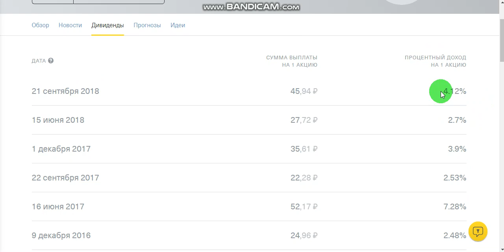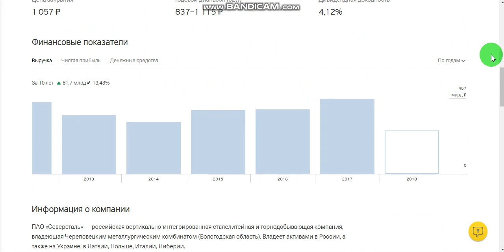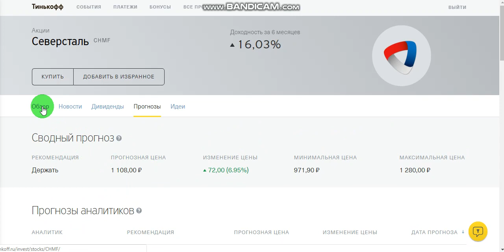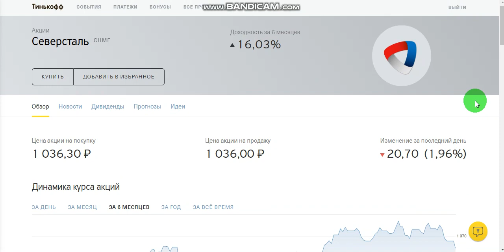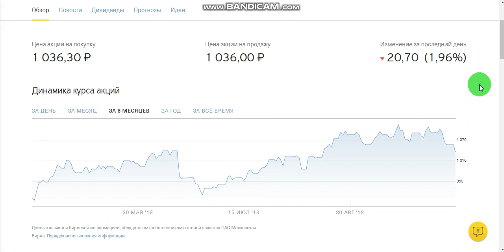Акции "Северсталь". Дивидендные акции - пассивный доход.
Отличный вариант инвестирования - дивидендные акции. 2 фактора роста - рост акций + дивиденды. Долгосрочное инвестирование. Акции компании Северсталь.

Тинькофф запустил программу "Пригласи друга", если решили открыть счет для инвестиций - регистрируйте его пройдя по ссылке для друга в этом случае и мне и вам банк подарит по 500 руб.